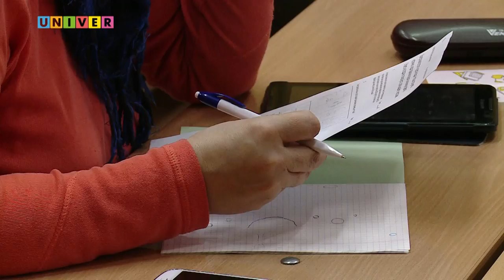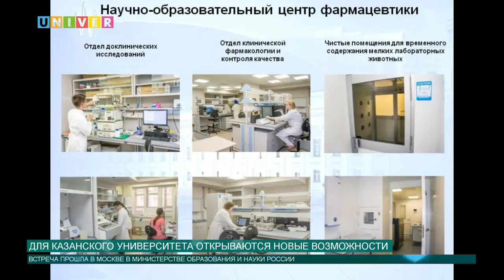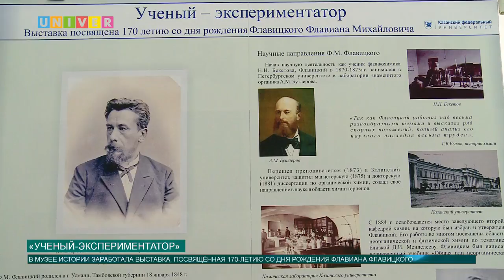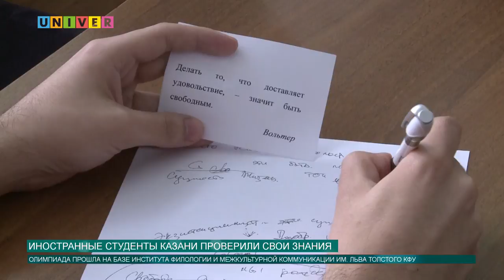Новости КФУ от 26.03.2018